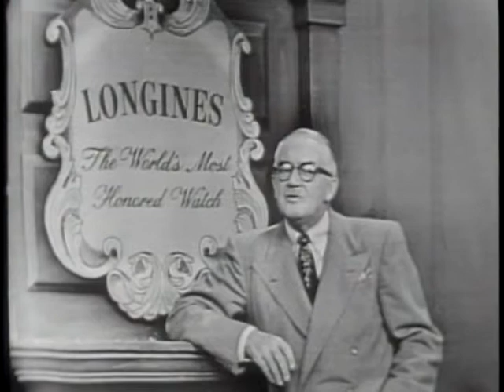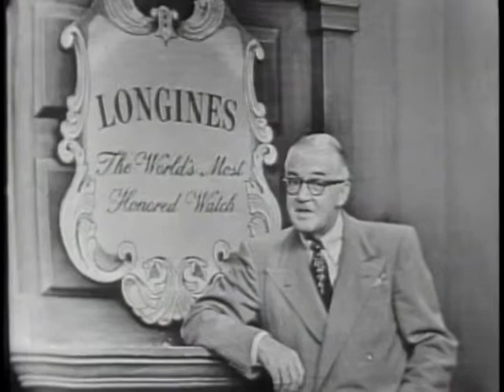LONGINES CHRONOSCOPE WITH REP. ORLAND KAY ARMSTRONG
LONGINES CHRONOSCOPE WITH REP. ORLAND KAY ARMSTRONG - National Archives and Records Administration 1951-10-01 - ARC Identifier 95703 / Local Identifier LW-LW-13 - TELEVISION INTERVIEW: Dr. Jan Papanick and William Bradford Huie talk with Rep. Armstrong on imprisonment of American journalist Bill Otis in Czechoslovakia and conditions there under the communist government. DVD copied by IASL Master Scanner Katie Filbert.